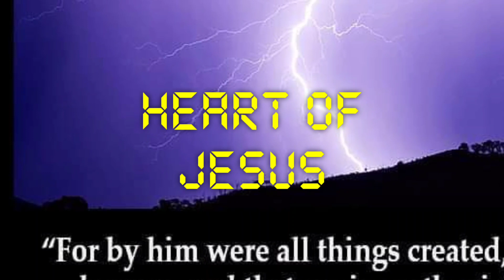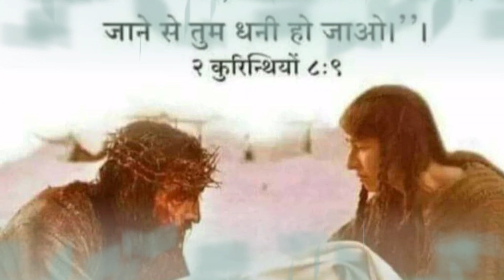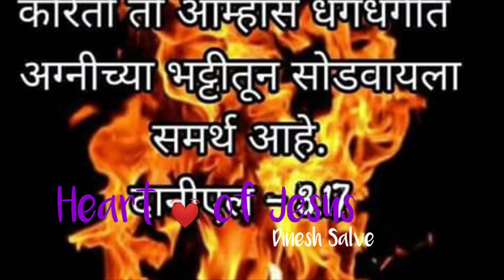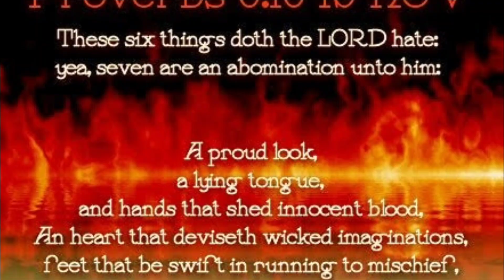Channel trailer # Evangelist Dinesh Salve@Heart of Jesus Ministry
Please click on below link for more details

👉Heart 💓 of Jesus Ministry👈

1) Who is your true friends?/ कौन है आपका सच्चा दोस्त? आपके सच्चे दोस्तको कैसे पहचानेंगे?

2)पति पत्नी के बीच झगड़े खत्म करने के 6 उपाय / Top 6 way to stop fighting with your spouse

4)परमेश्वरके सेवक/ विश्वासी / लीडर/ कैसे होने चाहिए? How to be a servant / believer / leader / of God?